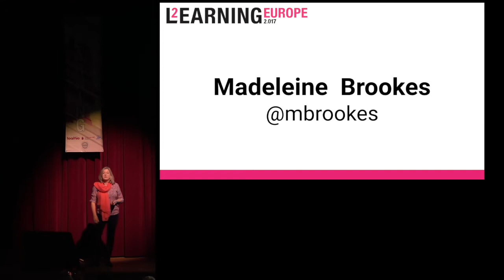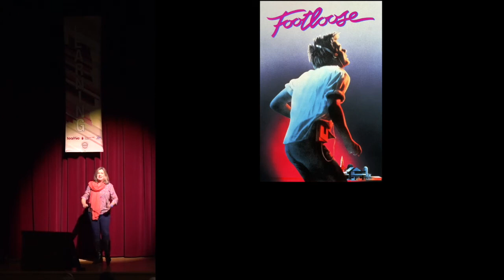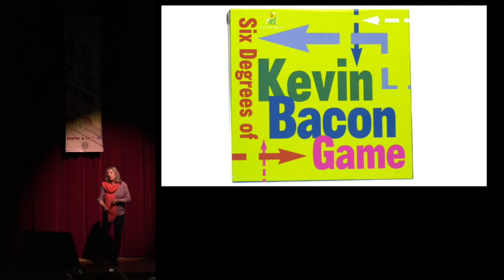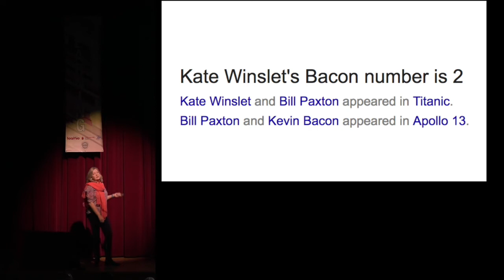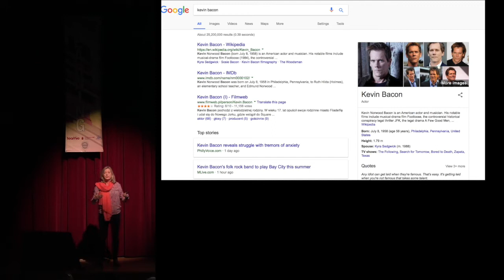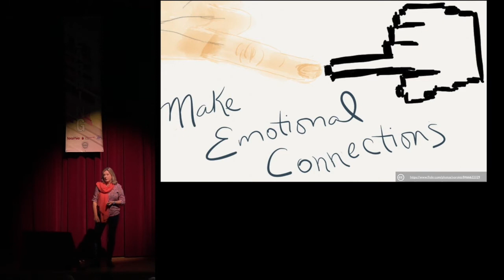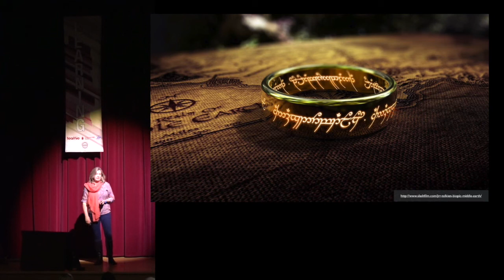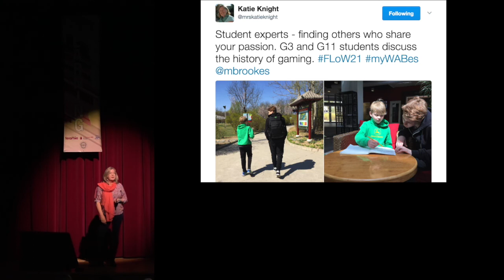Madeleine Brookes Learning2 Talk Europe 2017